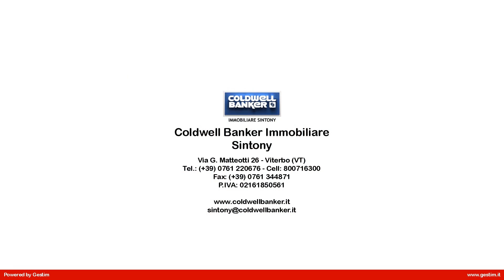Appartamento in Vendita a Viterbo (VT)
Via Antonio Sant'Elia, in palazzina a cortina di recentissima costruzione, proponiamo delizioso appartamento al secondo piano con ascensore. L'immobile caratterizzato da spazi comodi e confortevoli è composto da ampia zona giorno con cucina a vista e un meraviglioso terrazzo coperto, luminoso e panoramico. Un disimpegno ci immette nella zona notte dove troviamo un pratico armadio a muro,  due camere e bagno con doccia ed uscita su un terrazzino con vano adibito a zona lavanderia.
Consumi ed efficienza sono garantiti dall'agenzia Casa Clima di Bolzano, con certificato in Classe A+.
Dotato di impianto di riscaldamento a pavimento, ventilazione meccanica, pannelli solari e fotovoltaici.
Completa la proprietà un garage in area condominiale chiusa da cancello carrabile.